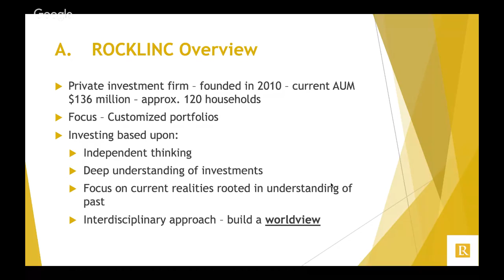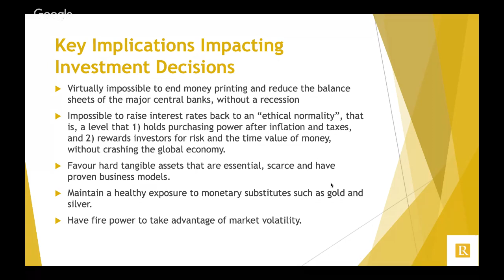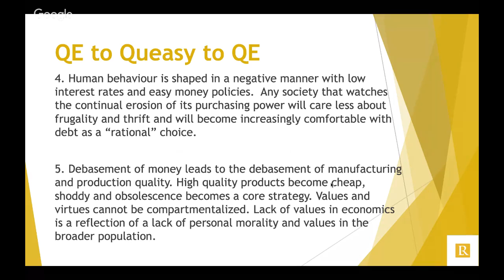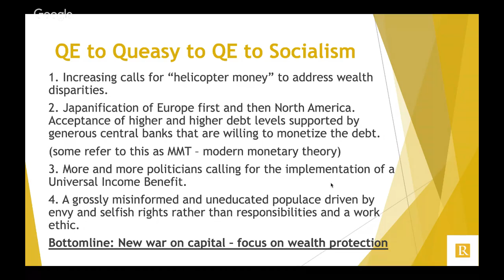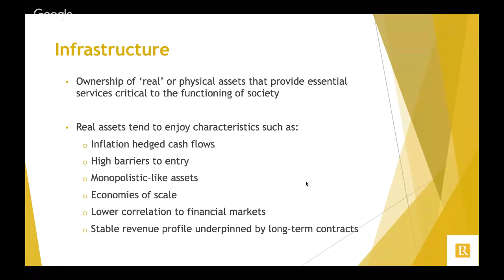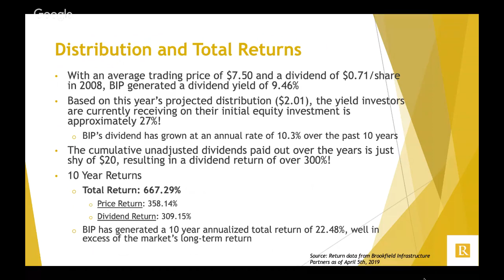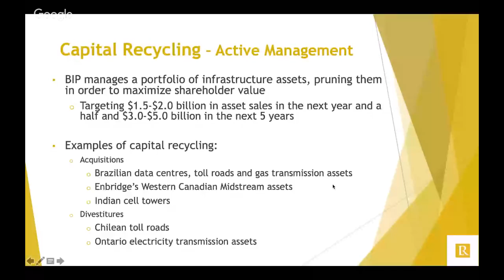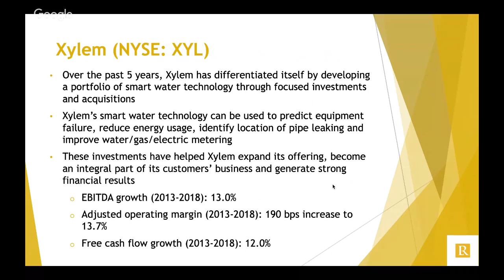ROCKLINC Investment Partners - Webcast #2